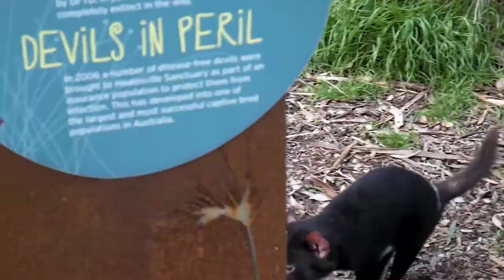Amazing Wildlife of The world 4k - Ultimate Wild Animals Collection in 4K ULTRA HD / Relaxing Music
Enjoy Best Relaxation Music And Nature with us This video features relaxing and Medation Music To Relax your Nerves Natural sounds that are ideal for sleep, relaxation, study & stress relief.

► Printrest

© Copyright:
Music composed by Team ' Classical Music"
☀️ Relevant hashtags:
# sleep8giurs
# relaxing morning
relaxation meditation